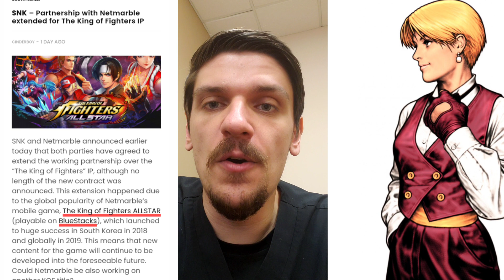HUGE News On The Future Of KOF AS, KOF XV Delayed AGAIN, New Years Tour - King of Fighters Allstar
Well, let's try this again. In today's video we have a VERY important update on the future of KOF AS, another delay for KOF XV, and tour the New Year's Update.

Link to article regarding SNK and Netmarble's partnership...

If you like this content, and would like to see more of it, be sure to hit that like button, subscribe, and hit the notification bell so you never miss an update!